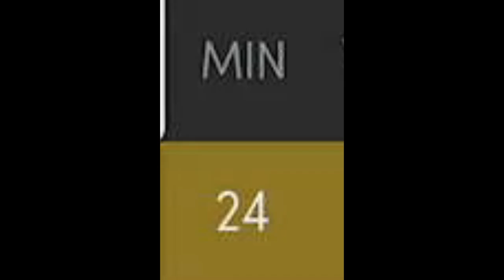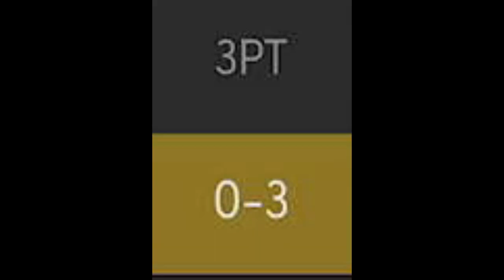Grayson Allen VS Alex Caruso (1v1Blacktop) NBA2K22 Next Gen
Grayson Allen VS Alex Caruso (1v1) in NBA2K22 Next Gen (Xbox Series X)

Give me video ideas.. pls..